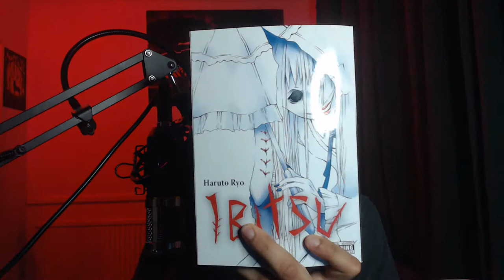WARNING : DON'T READ THIS MANGA!!!!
Ok so completely different video to what this channel is used to, but sometimes you gotta be a weeb and do what you have to do to satisfy the anime gods.